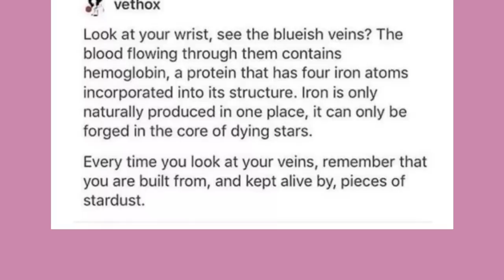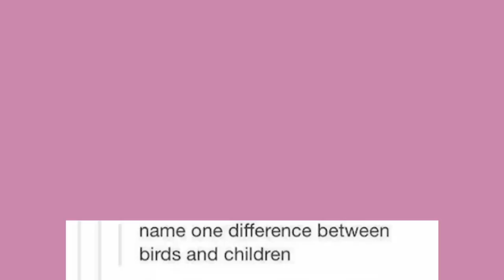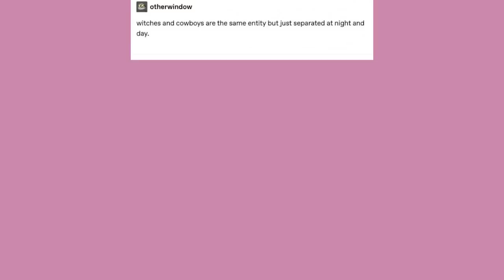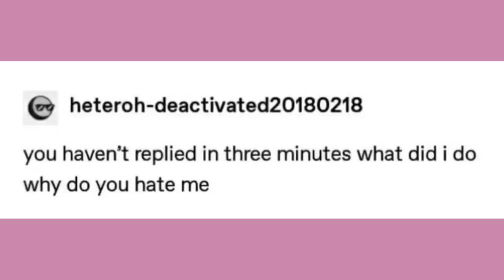Late Night Tumblr Posts "The One With Witches And Cowboys"